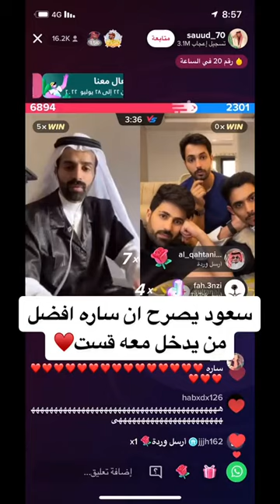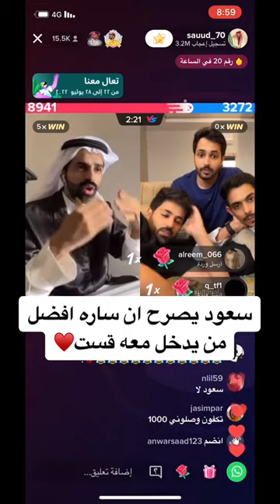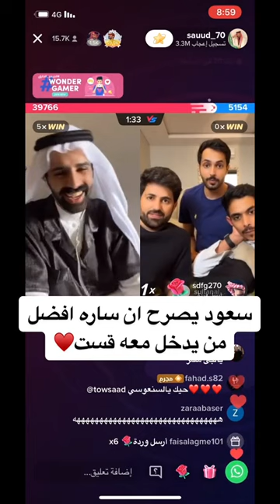سوالف عن ساره مهند سعود القحطاني و سلطان العنزي فايز بن جريس 🤍